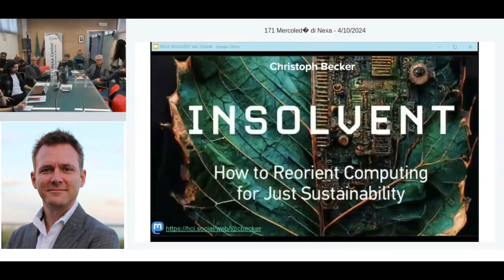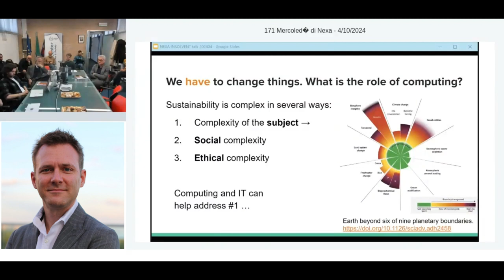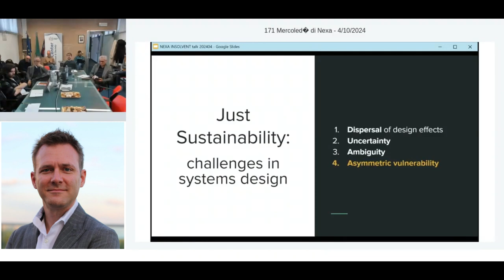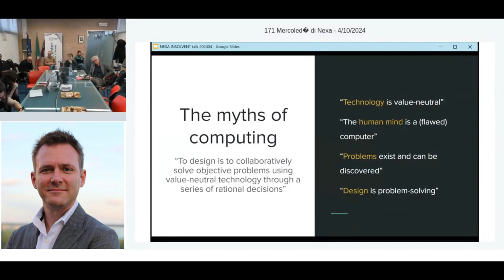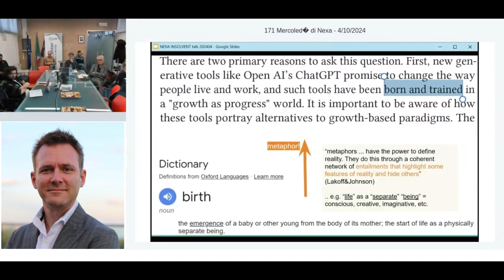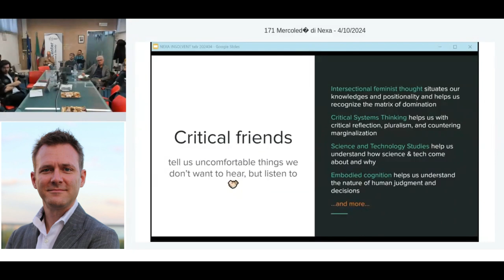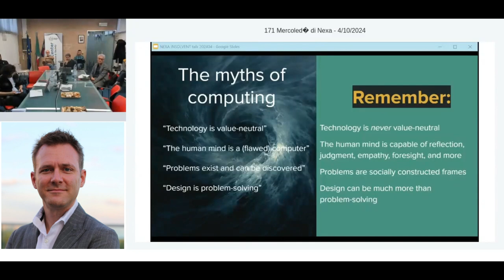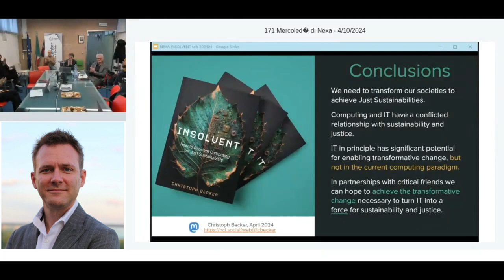171° Mercoledì di Nexa - Insolvent: How to Reorient Computing for Just Sustainability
The deep entanglement of information technology with our societies has raised hope for a transition to more sustainable and just communities—those that phase out fossil fuels, distribute public goods fairly, allow free access to information, and waste less. In principle, computing should be able to help. But in practice, we live in a world in which opaque algorithms steer us toward misinformation and unsustainable consumerism. Insolvent shows why computing's dominant frame of thinking is conceptually insufficient to address our current challenges, and why computing continues to incur societal debts it cannot pay back. Christoph Becker shows how we can reorient design perspectives in computer science to better align with the values of sustainability and justice.

Becker positions the role of information technology and computing in environmental sustainability, social justice, and the intersection of the two, and explains why designing IT for just sustainability is both technically and ethically challenging. Becker goes on to argue that computing could be aided by critical friends—disciplines that draw on critical social theory, feminist thought, and systems thinking—to make better sense of its role in society. Finally, Becker demonstrates that it is possible to fuse critical perspectives with work in computer science, showing new and fruitful directions for computing professionals and researchers to pursue.

CHRISTOPH BECKER is a Professor of Information, lead of the Just Sustainability Design lab, and Director of the Digital Curation Institute at the University of Toronto. His research focuses on the design of just and sustainable information and software systems, judgment and decision-making in systems design, social responsibility in computing, and digital curation. Becker is one of the co-founders of the Karlskrona Manifesto for Sustainability Design. His book Insolvent: How to Reorient Computing for Just Sustainability, published Open Access at MIT Press in 2023, is a finalist in Engineering and Technology for the AAP PROSE Awards.